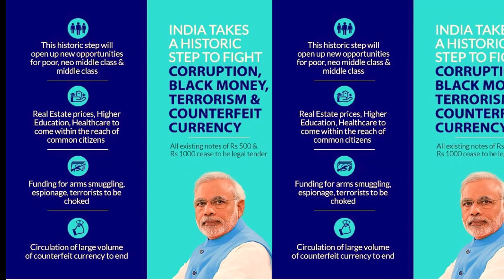बसपा सपा गठबंधन पर बना यह सांग इंटरनेट पर तेजी से वायरल हो रहा है | New Dj Remix Song 2019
Title Song :- Nash Ka Bandhan

Singer :- Chanchal Banjara

Lyrics :- Santram Banjara